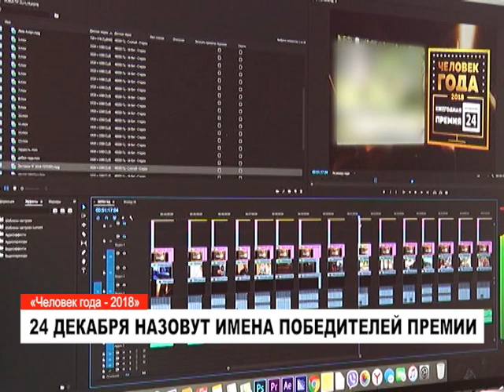24 декабря назовут номинантов премии «Человек года»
Считанные дни остаются до вручения ежегодной премии компании Муравленко Медиа «Человек года». Жюри и голосование жителей на портале Живем на Севере определили победителей в нескольких номинациях.